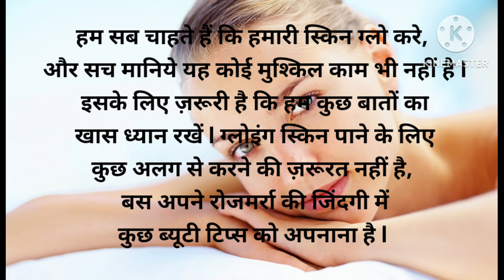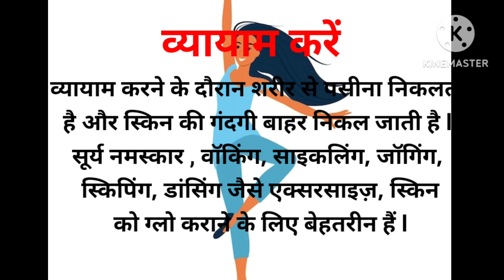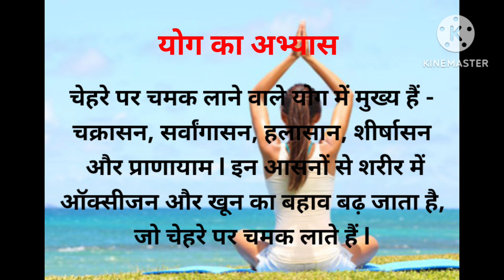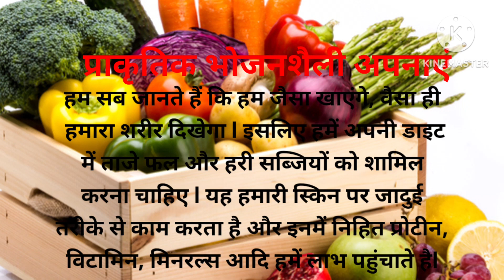Glowing skin ka raaz💃 दमकती त्वचा का राज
हम सब चाहते हैं कि हमारी स्किन ग्लो करे, और सच मानिये यह कोई मुश्किल काम भी नहीं है l इसके लिए ज़रूरी है कि हम कुछ बातों का खास ध्यान रखें l ग्लोइंग स्किन पाने के लिए कुछ अलग से करने की ज़रूरत नहीं है, बस अपने रोजमर्रा की जिंदगी में कुछ ब्यूटी टिप्स को अपनाना है l
beauty tips
glowing skin
healthy skin
skin care

दमकती त्वचा